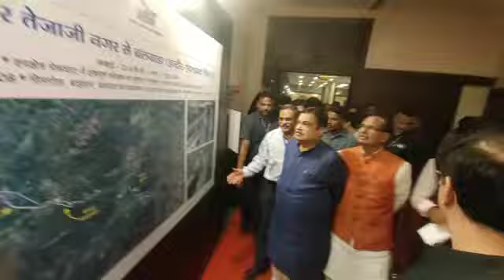केंद्रीय मंत्री नितिन गडकरी का इंदौर विमानतल पर सीएम ने किया स्वागत कार्यक्रम स्थल पहुंचने पर